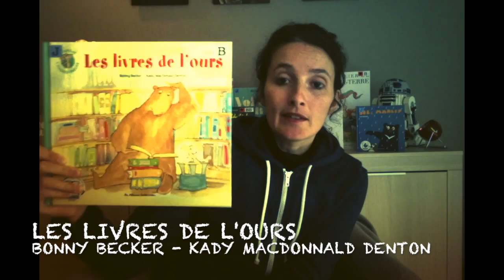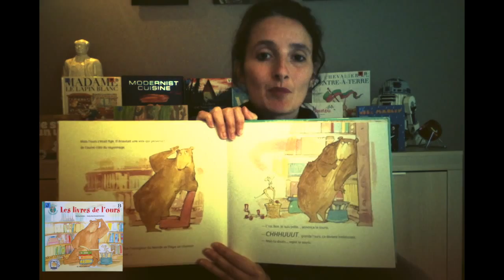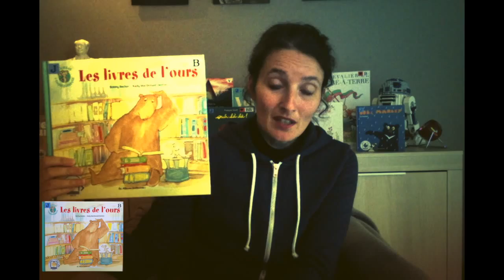Les livres de l'ours de Bonny Becker et Kady MacDonald Denton : album jeunesse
Booktubeuse, découvreuse d'albums jeunesse merveilleux, en voici un nouveau qui s'appelle Les livres de l'ours de Bonny Becker et Kady MacDonald Denton,  aux éditions Casterman.